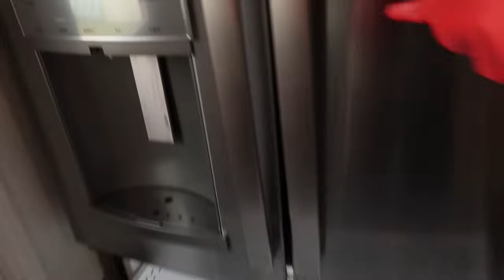Un Dia de Chisme, Mientras Limpio, Organizo y Cocino...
[Los Artículos que les muestro lo encuentran en la tienda de Amazon]

🛍️ MI TIENDA DE AMAZON